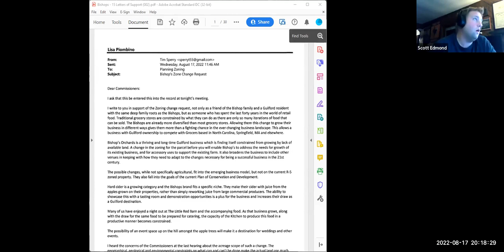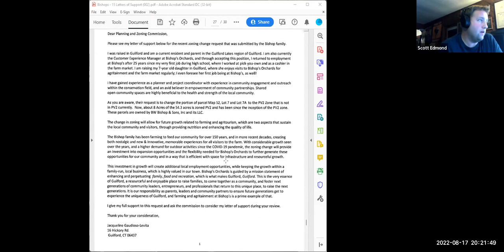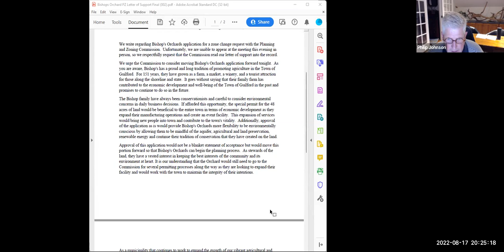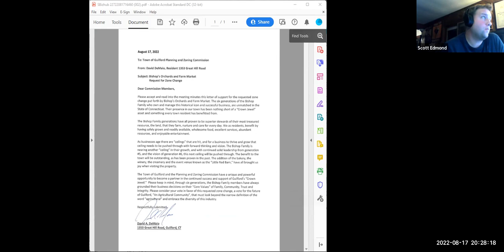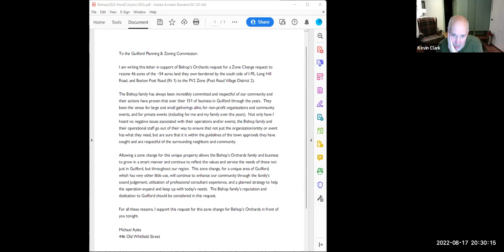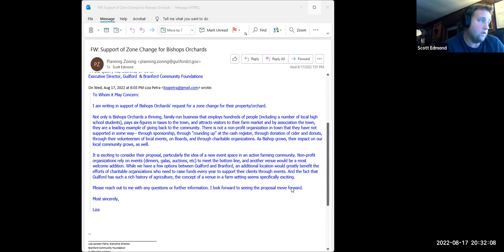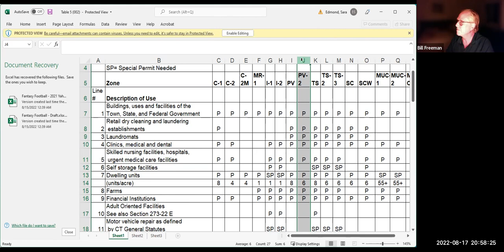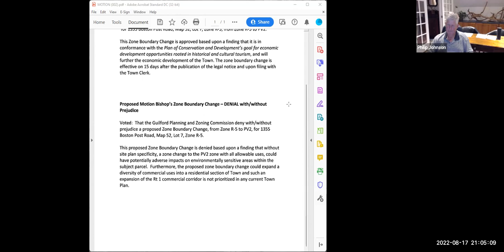Planning and Zoning Commission 8/17/22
Regular meeting of the Town of Guilford Planning and Zoning Commission.